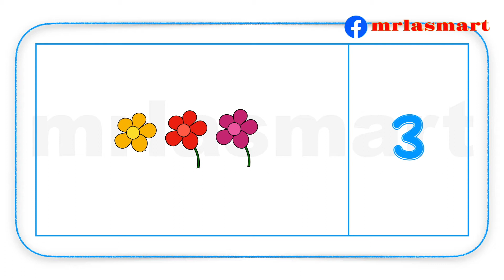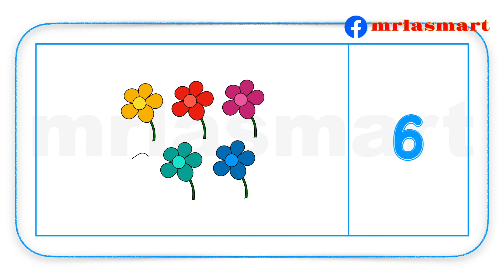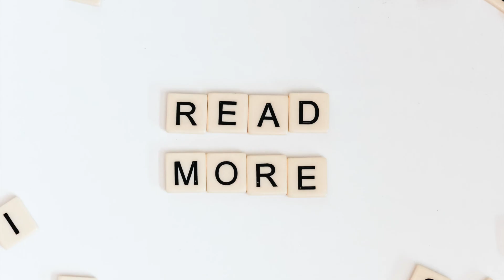Draw Flowers for the given Numbers | 1 to 10 | Merryland Academy Digital Classroom